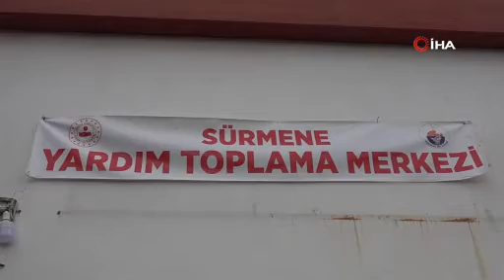Trabzon'dan deprem bölgesine yanlışlıkla altınları gönderdiler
Trabzon'un Sürmene ilçesinde düğün için biriktirdikleri altınları sakladıkları ayakkabıyı yanlışlıkla deprem bölgesine yardım için gönderen Akyasan ailesi Gaziantep'e gönderdikleri yardım poşetindeki altınların izinli sürse de bir sonuca ulaşamadı.

Aile bugünlerde Gaziantep'ten gelecek umutlu haberi bekliyor.